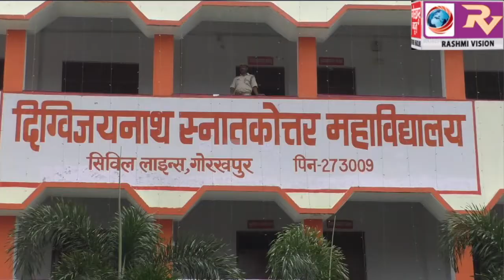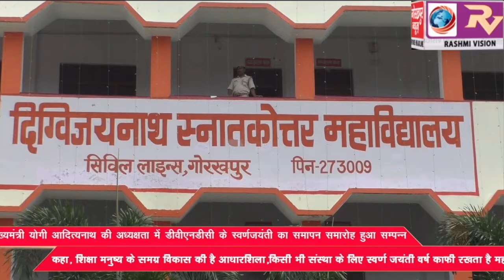मुख्यमंत्री योगी आदित्यनाथ की अध्यक्षता में सम्पन्न हुआ डीवीएनडीसी के 50वें स्थापना का सात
मुख्यमंत्री योगी आदित्यनाथ की अध्यक्षता में सम्पन्न हुआ डीवीएनडीसी के 50वें स्थापना का सात दिवसीय समापन समारोह ,सीएम ने कहा हमारे शिक्षण संस्थानों के पाठ्यक्रम सैद्धान्तिक न हों, बल्कि हों व्यावहारिक, शासन और शिक्षण-प्रशिक्षण संस्थाओं के बीच समन्वय बनाने की है आवश्यकता